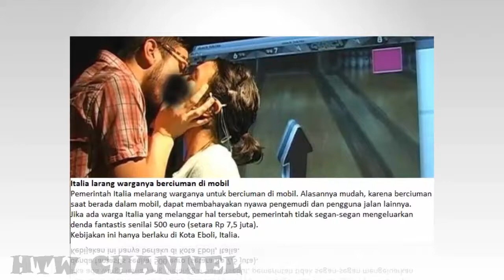On The Spot - Peraturan Nyeleneh Dengan Denda Setinggi Langit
On The Spot - 5 Peraturan Nyeleneh Dengan Denda Setinggi Langit